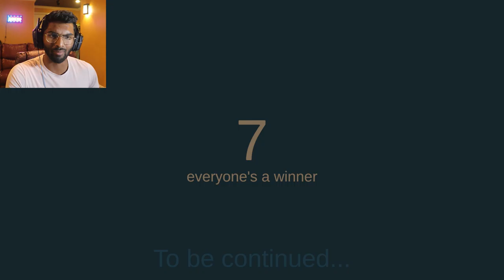Shaq's Dream, My Nightmare...